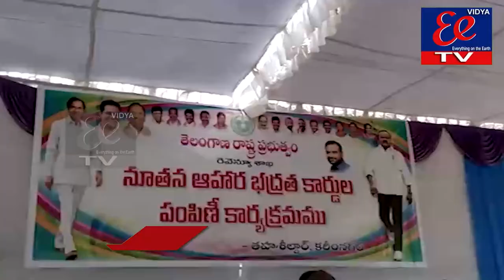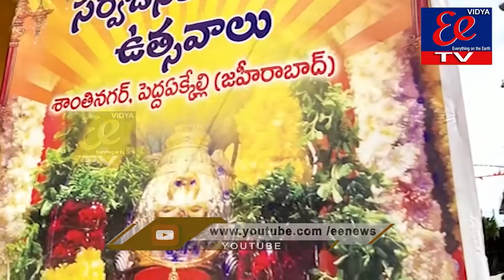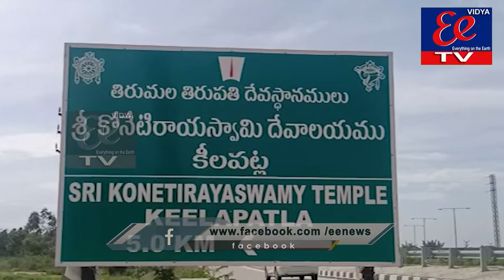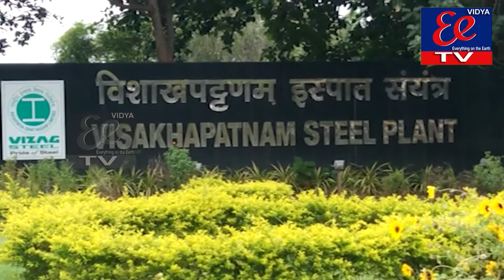News Bulliten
eenews